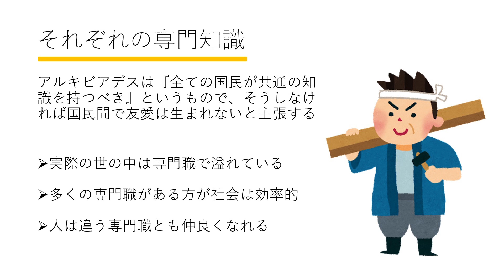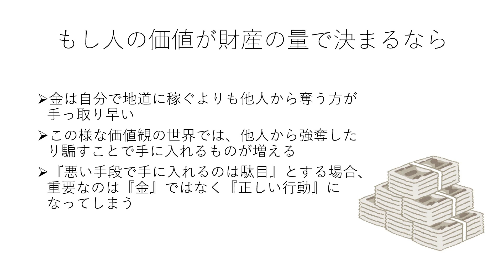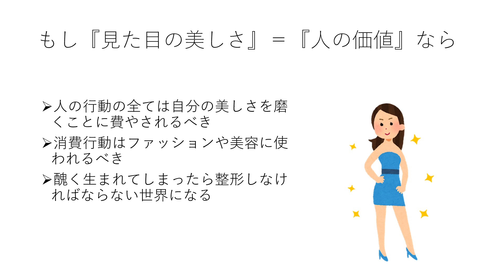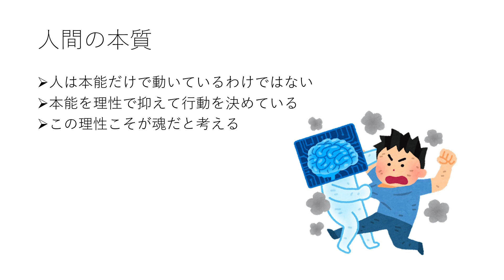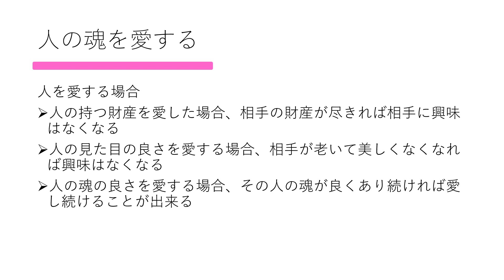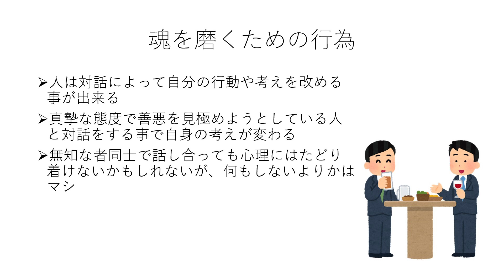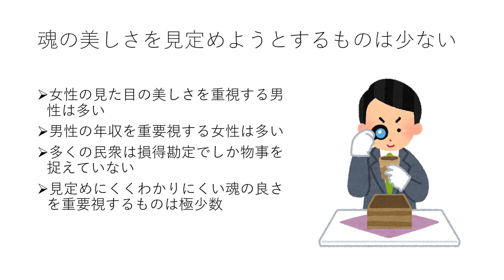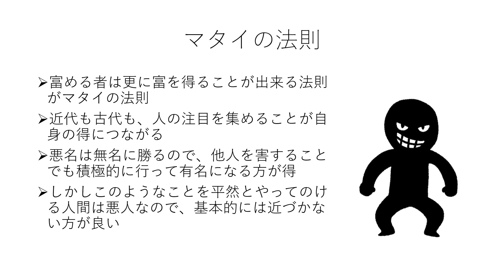[だぶるばいせっぷす] 第１４４回【アルキビアデス】人の本質は魂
※番組の感想等は、Twitterで『だぶるばいせっぷす』にて募集しています。このコンテンツは、私の解釈をもとに制作をしています。

他に、経営学を一から勉強する番組をやってます
▼▼Podcastの登録はこちら▼▼

第１４４回【アルキビアデス】人の本質は魂
・それぞれの専門知識
・人の本質は魂
・もし人の価値が財産の量で決まるなら
・もし『見た目の美しさ』＝『人の価値』なら
・人は手持ちのカードで勝負するしか無い
・人間の本質
・人の魂を愛する
・善悪を知った気になっている民衆
・魂を磨くための行為
・魂の美しさを見定めようとする者は少ない
・本質を見極めることの重要さ
・マタイの法則